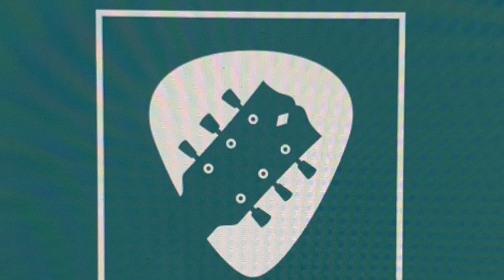Supernatural a tribute to Peter Green @ Ealing Blues Festival 28:07:24 Need Your Love So Bad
"Need Your Love So Bad", sometimes known as "I Need Your Love So Bad", is a song first recorded by Little Willie John in 1955. Called a "unique amalgam of gospel, blues and rhythm & blues", it was John's second single as well as his second record to reach the US charts.
In 1968, Fleetwood Mac recorded "Need Your Love So Bad" for producer Mike Vernon's Blue Horizon Records.
The song was released as a single, backed with "Stop Messin' Round", and reached No. 31 on the UK Singles Chart in August 1968, and No. 7 in the Netherlands. Later in the UK, it was reissued as a single by Blue Horizon (designated as the A-side with "No Place to Go" as the B-side) and CBS as part of its "Hall of Fame Hits" series (designated as the B-side with "Albatross" as the A-side).
Belinda Campbell joins Supernatural on stage for vocals on this number.